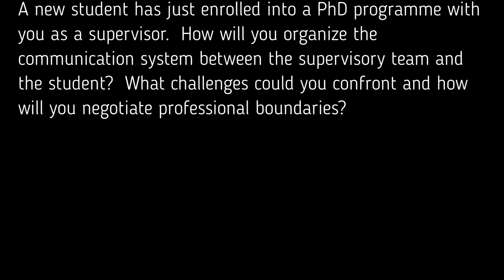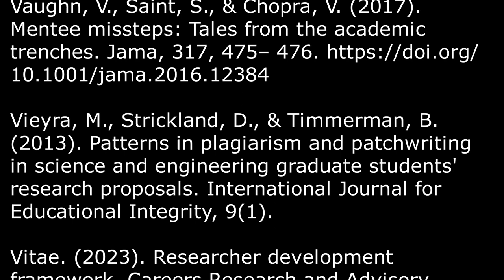Lighthouse HDR Supervisory Training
This is the compulsory training for supervisors at Charles Darwin University.